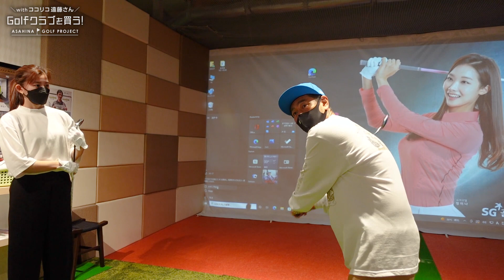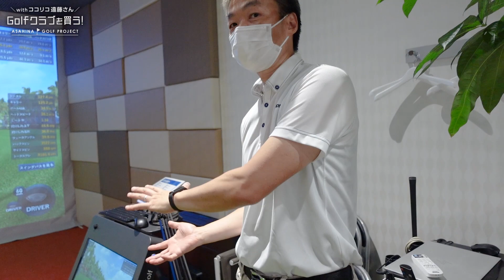【爆買い】朝比奈彩、ゴルフアイテムを爆買いする。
今日はなんとゴルフの師匠と一緒にクラブを購入しに行きました！
自分に合ったゴルフクラブを作ってもらえてとても嬉しいです〜！
早くゴルフしに行きたいな＾＾

今回撮影でお邪魔したダンロップさんも是非チェックしてみてね〜♡

遠藤さんの動画はこちら！

▼企画名
0:00 OP
0:47 スペシャルゲスト遠藤さん
2:28 クラフトマン今井さん
3:08 試打するよ〜！
5:05 遠藤さんのチャンネルも見てね
11:33 ゴルフクラブ3本決定！
12:05 ED
13:57 合計金額…
▼こっちも見てね！